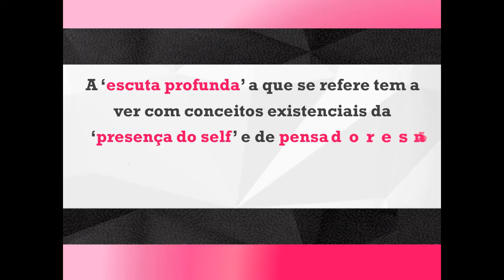Ask Boaventura #20 - Escuta Profunda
A ‘escuta profunda’ a que se refere tem a ver com conceitos existenciais da ‘presença do self’ e de pensadores não-dualistas como J. Krishnamurti?

(Angelo G. Mongiovi, Brasil)